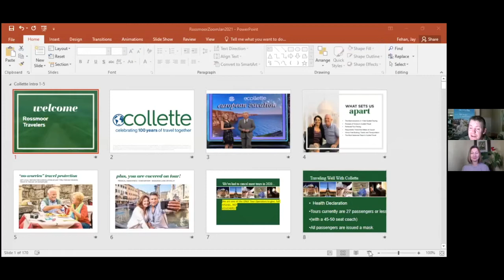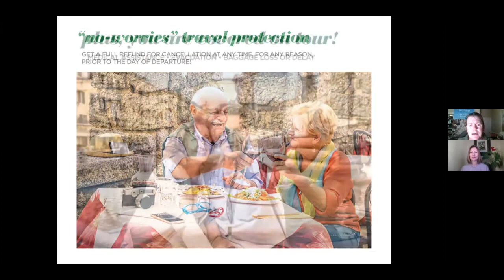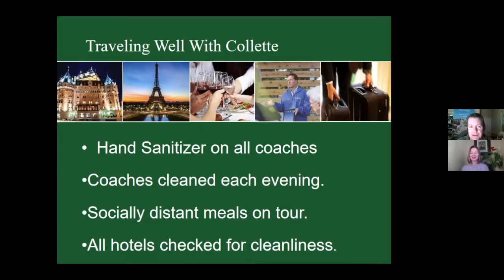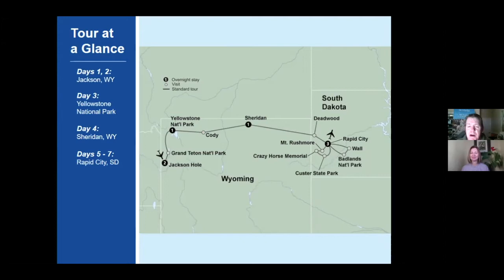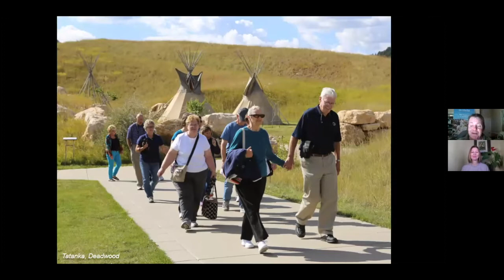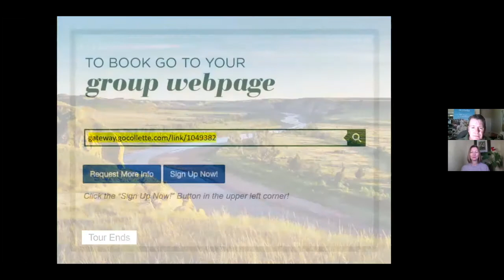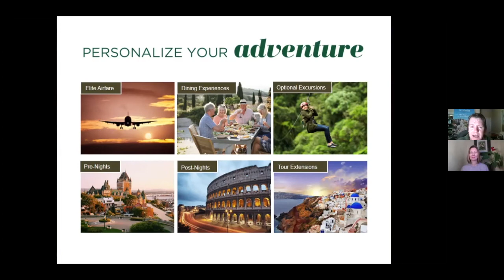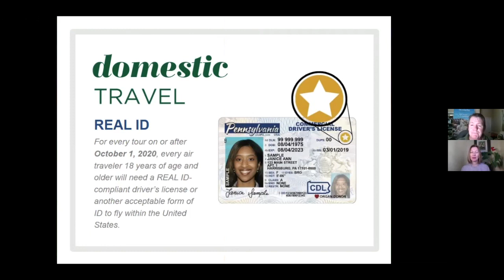Around the World with Anna - March 17, 2021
Discover the Cowboy Country